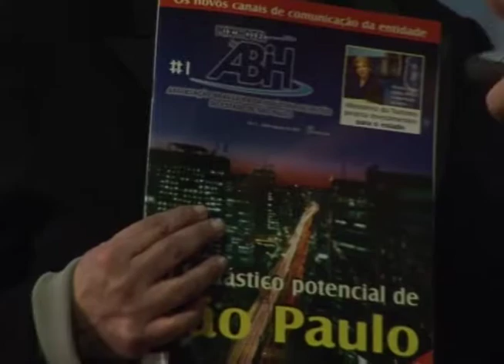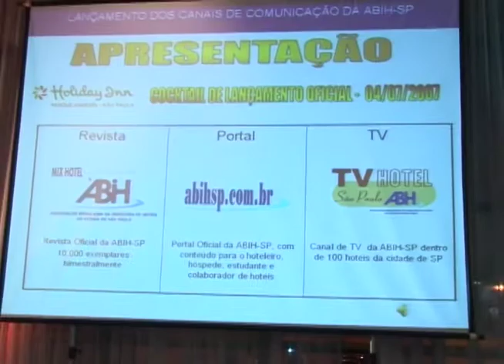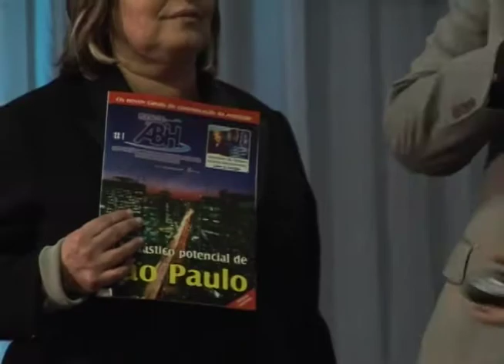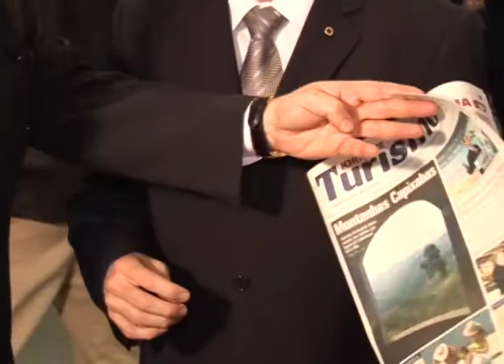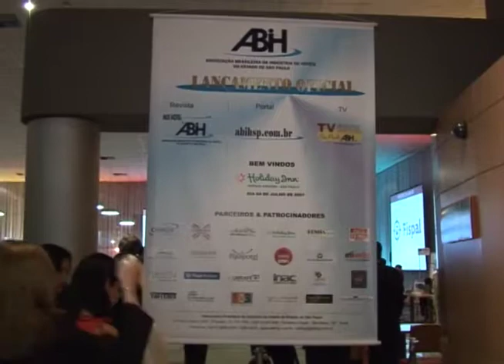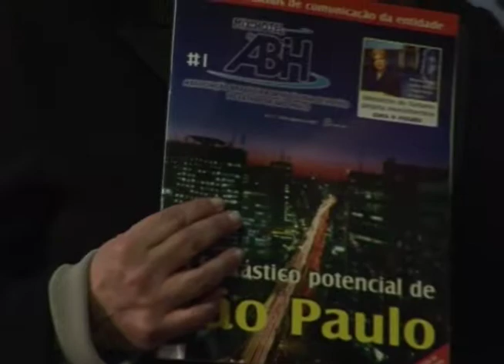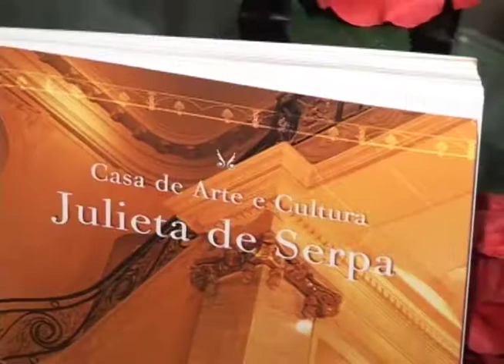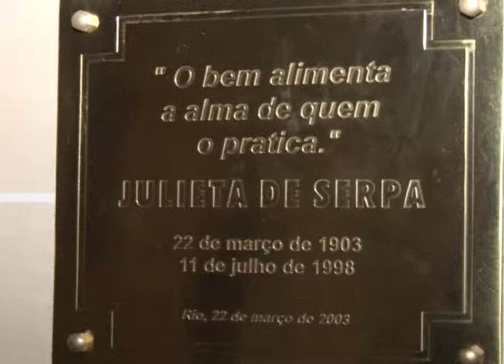Programa Magnavita com Carlos Alberto Serpa no Rio e eventos da hotelaria em SP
O programa Magnavita gravou um especial na casa de Cultura Julieta de Serpa no Rio de Janeiro. (esta na segunda parte do programa) e em SP na festa da hotelaria paulista . O professor Carlos Alberto Serpa recebeu o jornalista para um conversa em um dos mais luxuosos espaços para eventos do Rio e que reune boa parte da sua coleção de antiguidades. Magnavita abre o programa em São Paulo no evento de  lançamento do portal e revista da ABIH-SP (associação de hotéis) e conversa com Maurício Bernardino, Claury Alves da Silva, Sérgio Luiz Bicca.